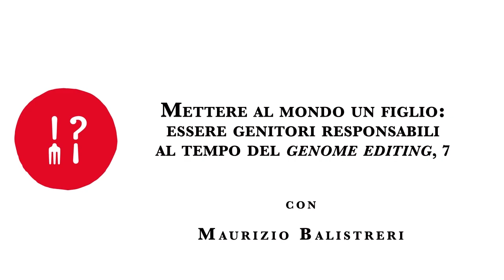BIOTECNOLOGIE RIPRODUTTIVE, PER UN’ETICA DELLA RESPONSABILITÀ PIÙ RELAZIONALE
“Un principio che difende il dovere di garantire al bambino che mettiamo al mondo una soglia minima di benessere sembra […] un criterio di scelta più vicino alle nostre intuizioni di senso comune e senza dubbio rispecchia la nostra idea che la genitorialità richieda un minimo di responsabilità.” (Maurizio Balistreri)

Ma che tipo di responsabilità comporta la scelta di mettere al mondo un figlio? E, nell’attuale scenario riproduttivo delle biotecnologie (il ricorso allo screening genetico o a un altro test prenatale e alla riproduzione assistita), che orientamento assume il tema della responsabilità della scelta?

In tale scenario, la scelta riproduttiva è chiaramente definita da finalità terapeutiche. Limitarsi a sostenere un criterio di  scelta etica centrato sull’autonomia individuale o personale non sembra essere sufficiente. In tal caso la scelta di far nascere (anche in caso di gravi patologie genetiche) o non far nascere un bambino sarebbe indifferente.

Preoccuparsi invece per la dotazione genetica del bambino che nascerà non significa forse portare l’attenzione, fin dal momento del concepimento (in  vivo o in vitro), sulla relazione stessa di cui farsi responsabili, prendersi cura – una relazione terapeutica – per offrire a un nuovo essere umano la possibilità di nascere in una condizione migliore?

(7, continua)